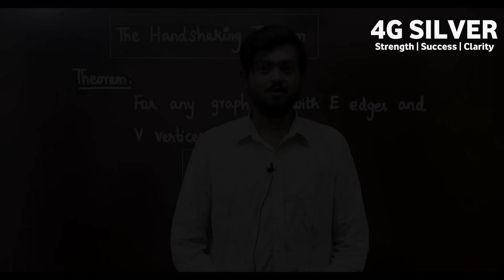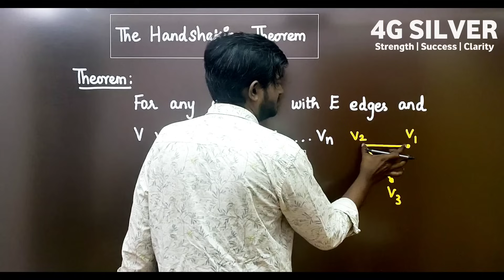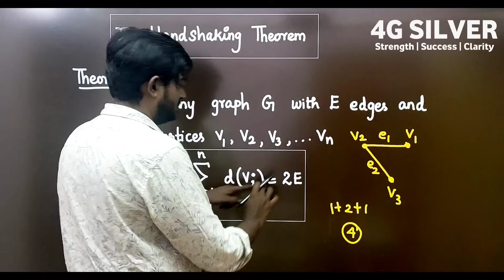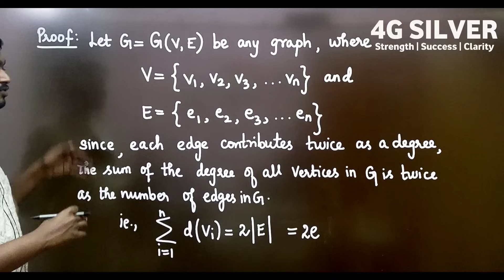Handshaking Theorem in Tamil | Discrete Maths | MA3354 Unit 3 Graphs in Tamil